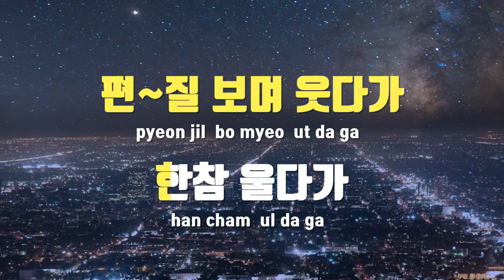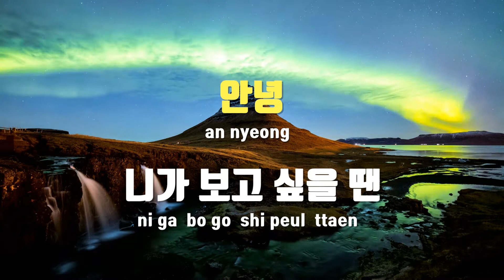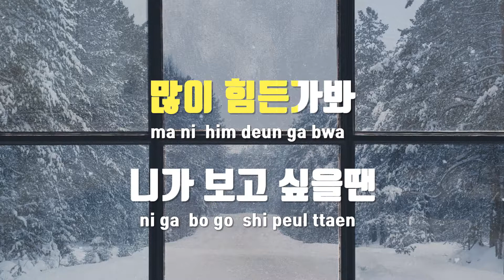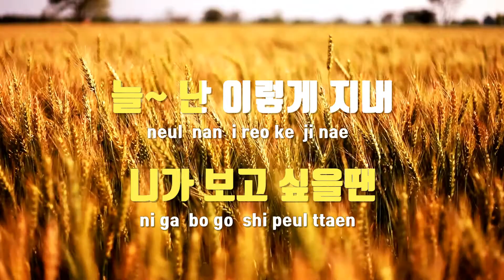[TJ노래방] 안녕? - 더 필름(The Film) / TJ Karaoke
안녕?  --  더 필름